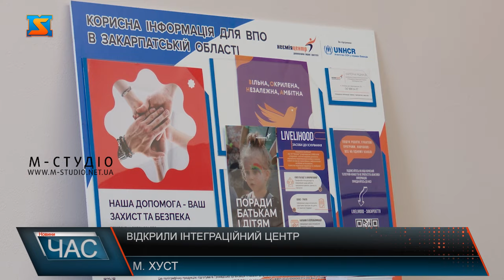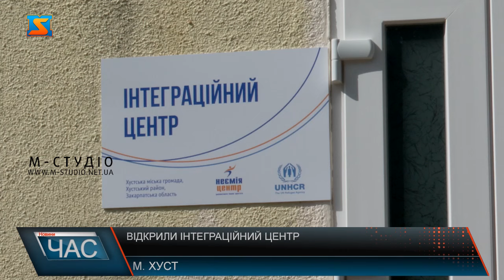Відкрили інтеграційний центр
З метою підтримки жінок та дітей, які постраждали від гендерного та домашнього насильства у Хусті відкрили інтеграційний центр. У ньому надаватимуть соціально – економічну підтримку. У інтеграційному центрі облаштували дружню кімнату до опитування дітей. У так званій зеленій кімнаті є можливість психологу попрацювати з дитиною, зберігши її конфіденційність, а також усю необхідну інформацію для подальшої роботи, спрямованої на захист прав та інтересів дитини. Максимально сприяти тому, щоб повторно не травмувати психіку дитини, каже пан Валентин. Також тут жінки зможуть отримати кар’єрні консультації фахівців.  Такий інтеграційний центр є дуже необхідним для громади. Тут зможуть знайти підтримку під час життєвих кризових ситуацій не тільки місцеві жителі, а і внутрішньо переміщені особи. У одному місці жінки з дітьми зможуть отримати необхідну допомогу та підтримку у зручний спосіб. Надалі інтеграційний центр співпрацюватиме з органами місцевого самоврядування з метою підтримки громадян.